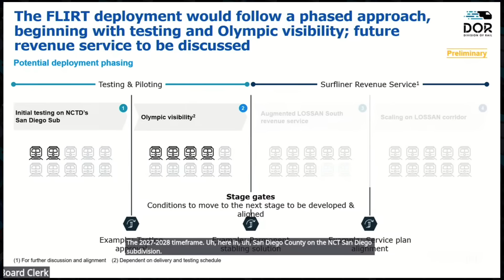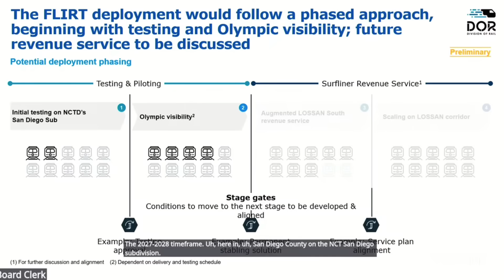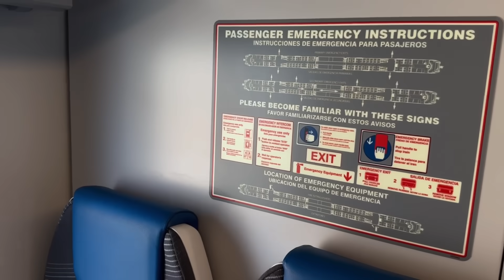Amtrak Surfliner is about to change...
Caltrans recently announced they were bringing Stadler ZEMUs to Amtrak Surfliner in the late 2020s, let's look into it